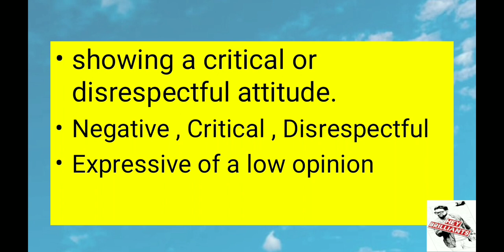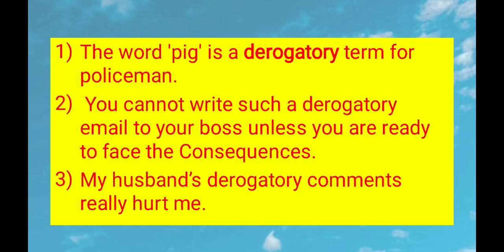Derogatory Tamil Meaning|WORD OF THE DAY #33|Spoken English through Tamil|Daily vocabulary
In this lesson , I am going to explain the word Derogatory
Example:
My husband’s derogatory comments really hurt me.

Inflation Deflation in Tamil|Economics|What is meant by Inflation|Types of Inflation|Hey Brilliants|